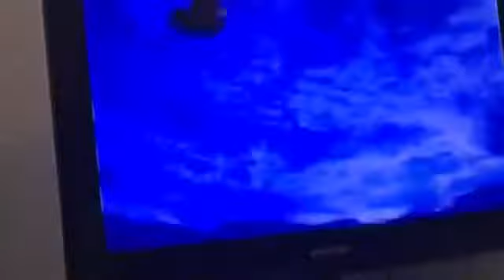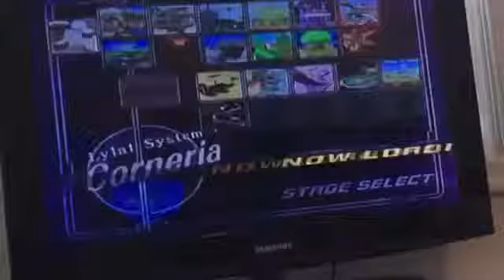Super Smash Bros MEME